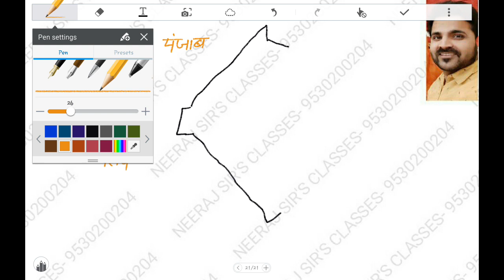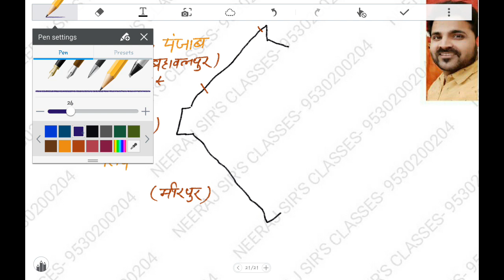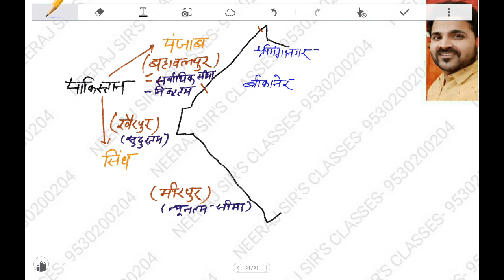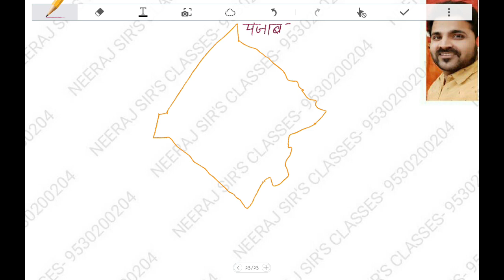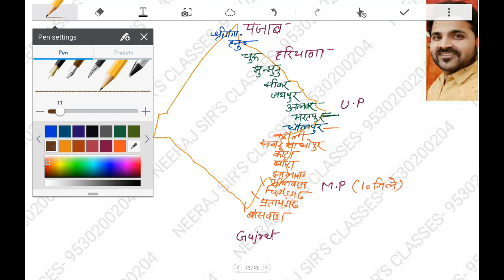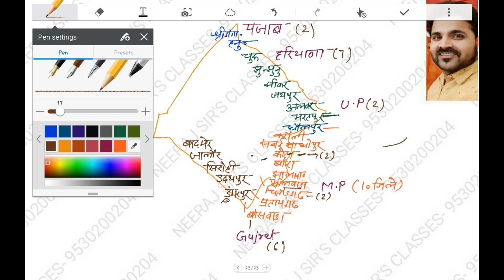rajasthan geography | rajasthan gk | ras 2020 | patwari exam preparation | reet exam classes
for upsc,rpsc,ias,ras,teachers exam,1st grade,2nd grade,reet ,police ,patwar,ssc,banking and other exams.
free online classes by ras selected
free pdf and study material